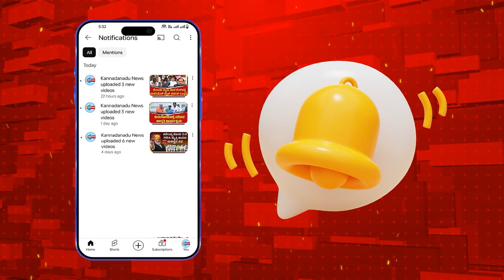Ballari : ವೈದ್ಯೆ ವಿದ್ಯಾರ್ಥಿನಿ ಹತ್ಯೆ* ಖಂಡಿಸಿ ಪ್ರತಿಭಟನೆ